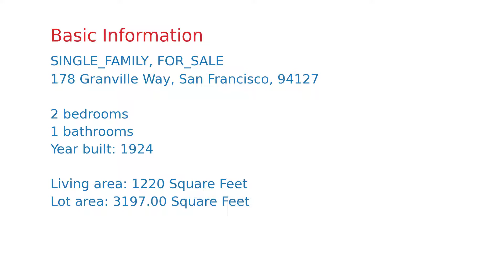$1,495,000 San Francisco home for sale on 2020-11-22 (178 Granville Way, CA, 94127)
Lovely, two bedroom, one bath home with private, fenced back yard, view from living room windows. Original Gumwood interior. Breakfast nook and formal dining room. Newly painted interior and exterior. Basement storage area. Bright and spacious with many windows. Wood burning fireplace in living room. Kitchen and bath updated and yard landscaped. Very solid home with potential third story. Built in cabinets in dining room and kitchen. Darling nook area in kitchen. Hardwood floors throughout. A very good neighborhood with grade school just up the road. Within walking distance of BART. Detached garage for parking/storage. Security doors. Detached, single car garage, with opener. New interior photos of updated kitchen coming soon. Currently rented, DO NOT disturb the tenants. We will not be listing the house with a real estate company.